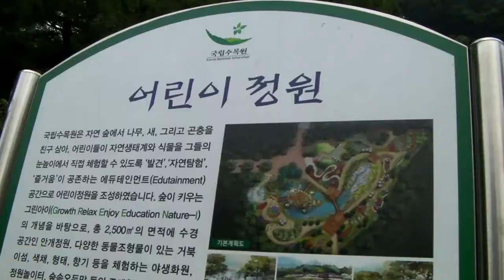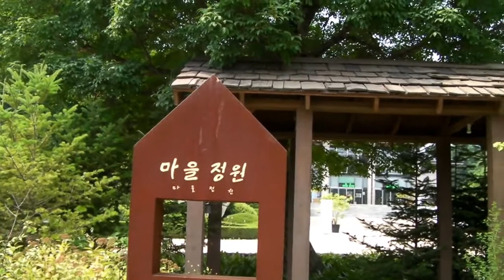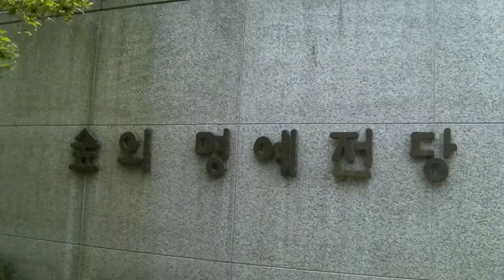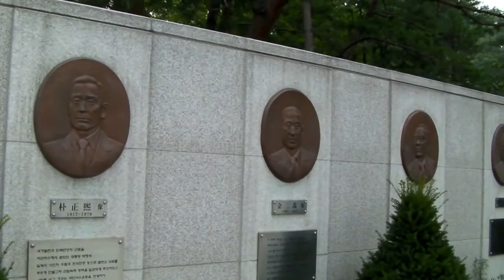국립수목원에서